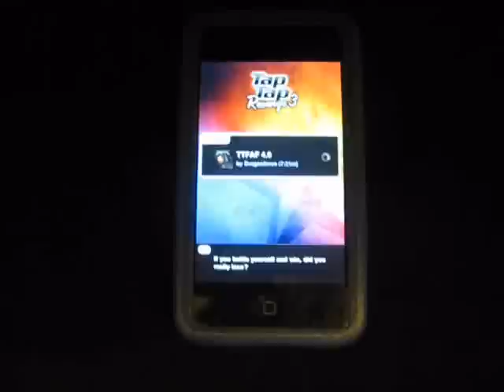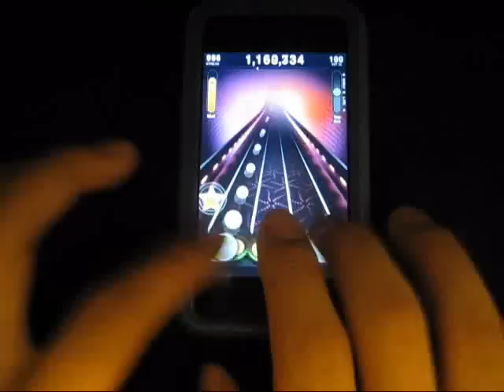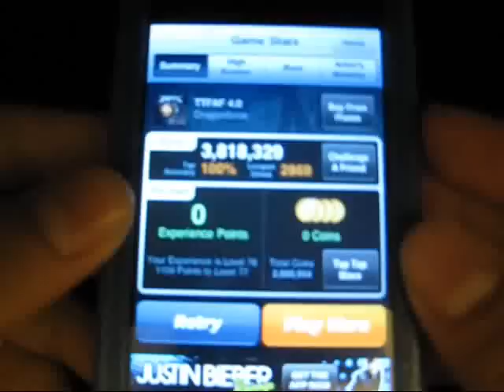TTR3 - Through the Fire and Flames 100% FC (Custom) 3,818k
Through the Fire and Flames by Dragonforce
Charted by Krohn

Awesome chart, super fun to play, and I did a pretty nice score. Credits to Krohn for the super awesome and accurate chart